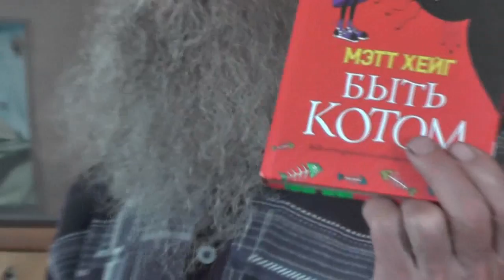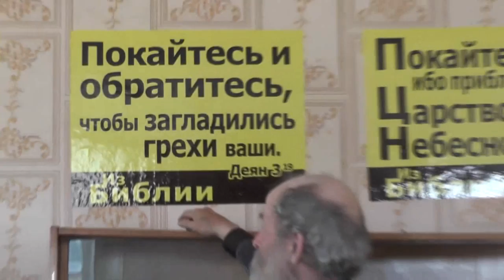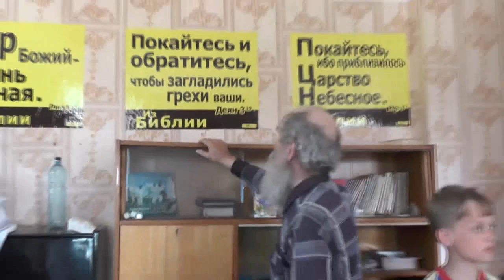Перед завтраком заметки. Берегите вещи и учите детей тому. Июнь. 2017